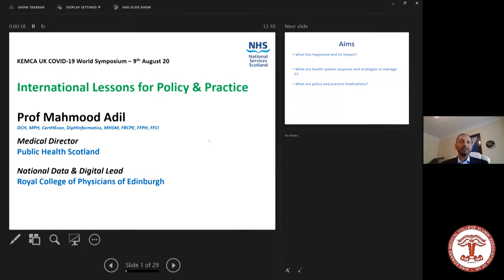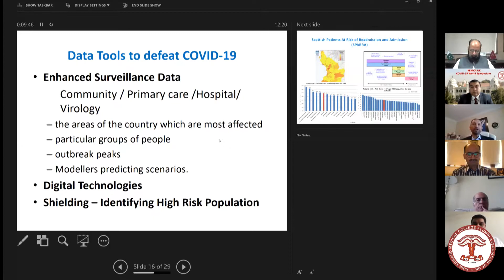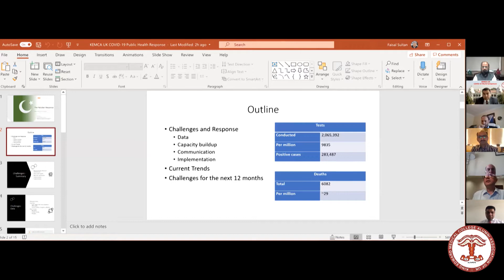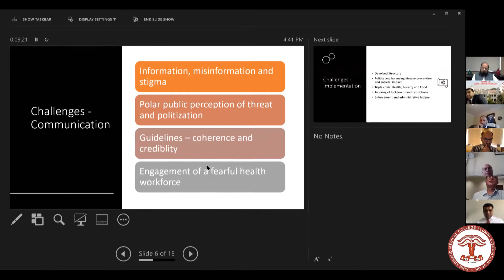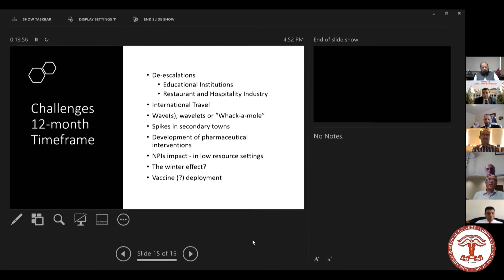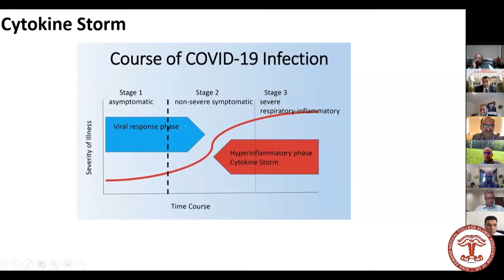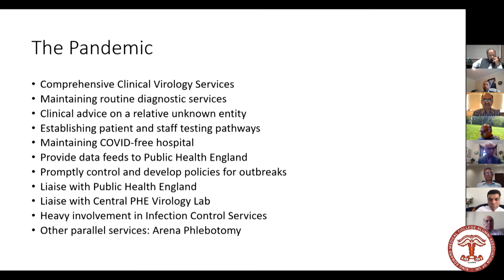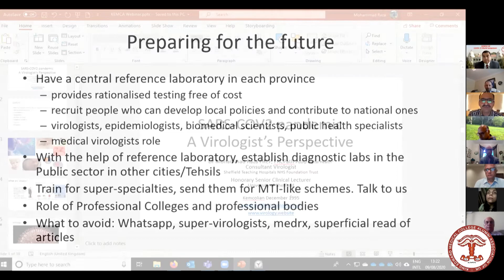(Session 1/3)KEMCA UK COVID-19 World Symposium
Session 1/3 of KEMCA UK COVID-19 World Symposium
{In collaboration with King Edward Medical University-KEMU and King Edward Medical College Alumni Association of North America-KEMCAANA}
Sunday 9th August 2020, 12:00 – 18:00 BST

12:00 Introduction-Muhammad Tufail-Chair KEMCA UK

12:05 Welcome address-Prof.Khalid M Gondal-Vice Chancellor King Edward Medical University

Session 1 (12:10-13:40) Global Trends in Epidemiology and Prevention
Moderator: Dr Asif Khan
Chair: Dr Athar Saeed, Dr Shafiq Gill

12:10 International Lessons for Policy and Practice
 Professor Mahmood Adil-Medical Director Information Services Division and Health Protection, Scotland

12:30 The Pakistan lockdown response: model, performance and prospects
 Dr Faisal Sultan-CEO and Consultant Infectious Diseases Shaukat Khanum Memorial Hospital and Research Centre, Lahore, Pakistan

12:50 Diagnostics, control and vaccines-Dr Muhammad Raza, Consultant Virologist, Sheffield Teaching Hospitals, UK

13:10 Panel discussion
 Professor Khalid Masood Gondal, Professor Mahmood Adil, Dr Faisal Sultan,
 Dr Muhammad Raza, Dr Muhammad Abid, Dr Athar Saeed

Video Editing: Dr Abdullah Gujjar- CPD Lead KEMCA UK